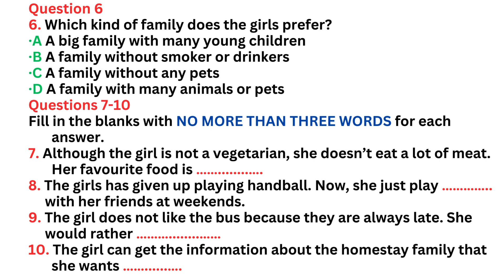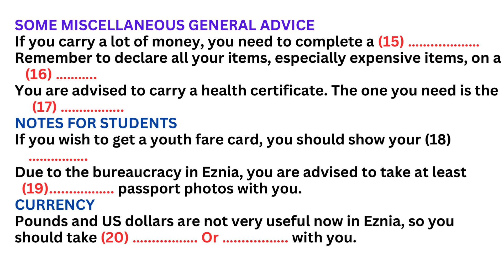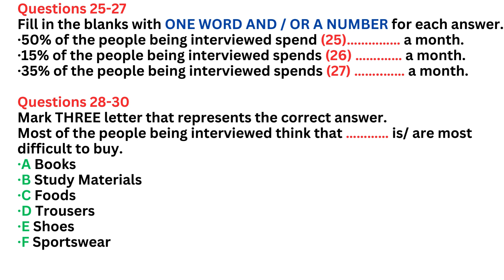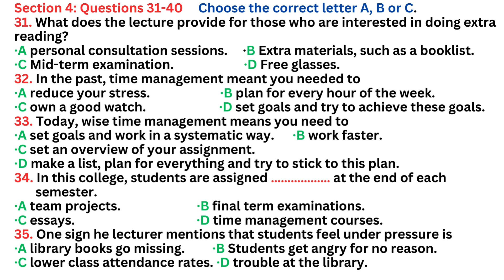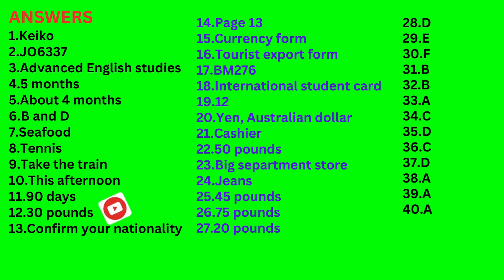HARD AND TRICKY IELTS LISTENING REAL PRACTICE TEST with Answer Keys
IELTS LISTENING PRACTICE From Cambridge REAL IELTS 2023 with Answer Keys at the end of Video

BY following YouTube “Videos” IT will be of great help to you for your IELTS Preparation.

Keep practice listening with your headphone. The IELTS Listening Test, IELTS Candidate DO LISTENING TEST IMPROVE YOUR SKILLS :- You will be given time to read through the questions before you listen.  You will hear each recording of the but remember Listening test record will be played only once.
As you listen, write your answers on the question paper. At the end of the test, you will have 10 minutes to transfer your answers to the answer sheet in pencil. You may write your answers in low

listening test
e2language
minutes
ielts tips